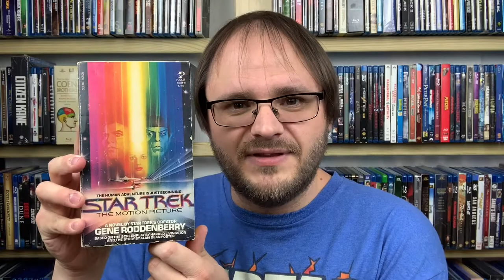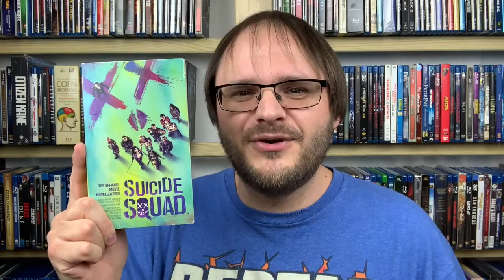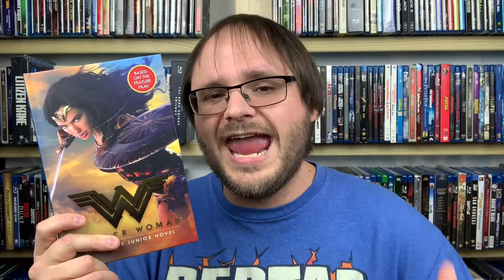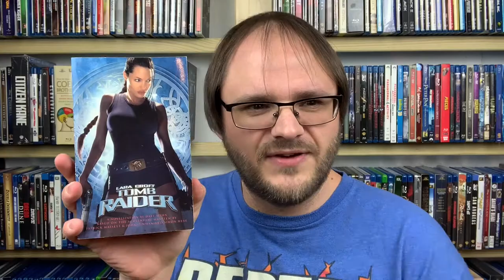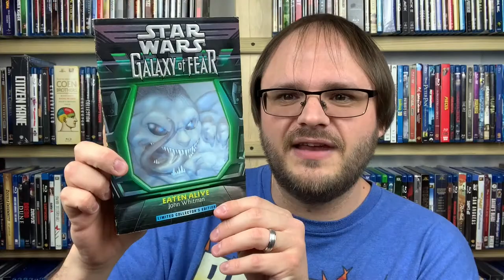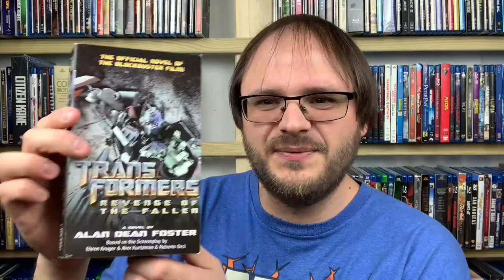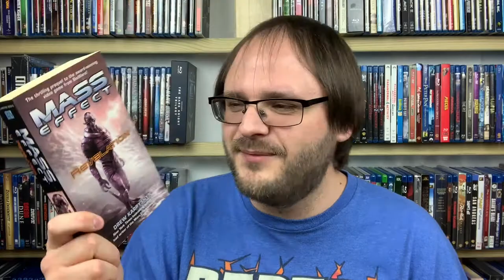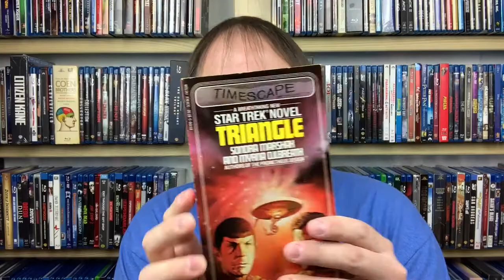June 2020 Book Haul - Part 1 | Media Tie-Ins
I went nuts...so here's part one of a four part June media haul! This covers all of the media tie-in novels I grabbed in June!